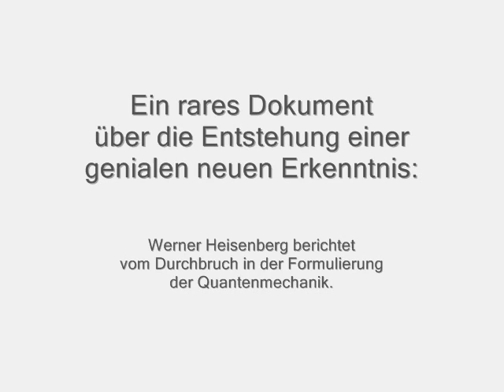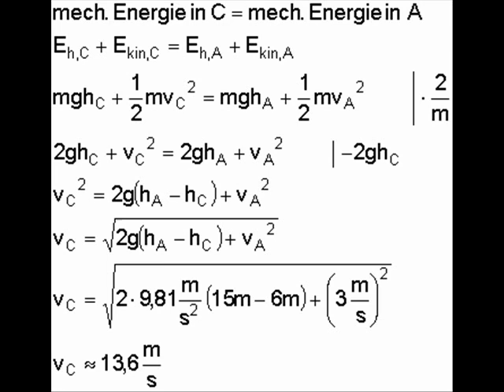Werner Heisenberg: Entstehung einer genialen Erkenntnis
Ein rares Dokument über die Entstehung einer genialen neuen Erkenntnis:
Werner Heisenberg berichtet vom Durchbruch in der Formulierung der Quantenmechanik.
Werner Heisenberg berichtet in seiner Autobiografie "Der Teil und das Ganze" über die sensationelle Entdeckung, die er 1925 auf Helgoland gemacht hat. Es war der Durchbruch in der Formulierung der Quantenmechanik. Heisenberg war für 2 Wochen krank geschrieben, geht auf Helgoland spazieren, lernt Goethes "west-öslichen Divan" auswendig und macht sich Gedanken über die Theorie der Atome.